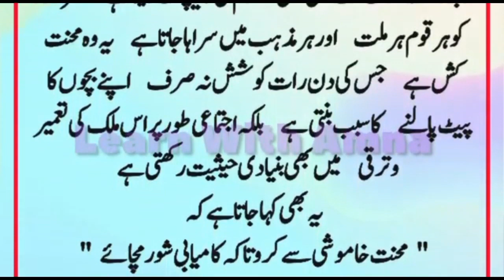short urdu speech on Labor Day | 1st May |happy Labor Day